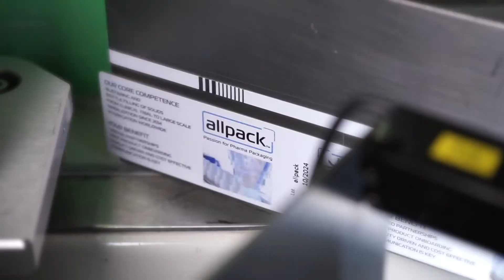Pharmaceutical Bottling Filling Services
allpack group ag offers expertise in pharmaceutical bottling services, including bottle filling and packaging of solid oral dosage forms. Products bottled are e.g. tablets, capsules, caplets, liquid softgels and gel capsules.